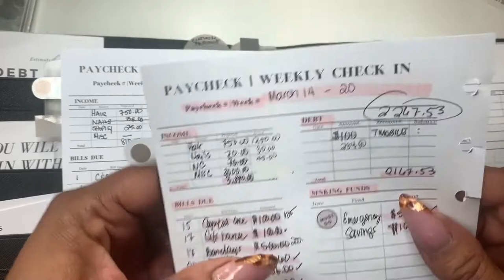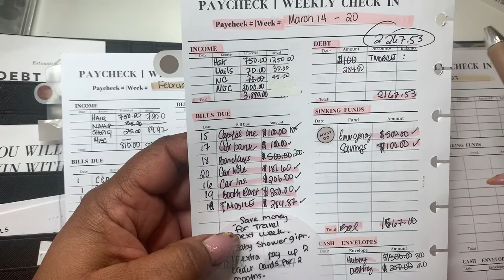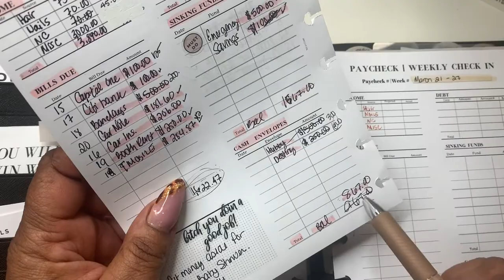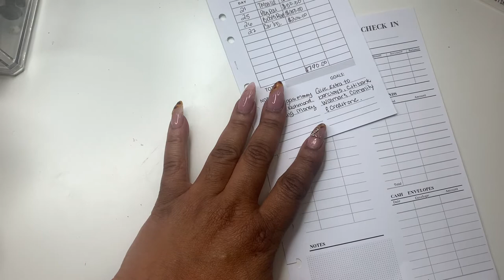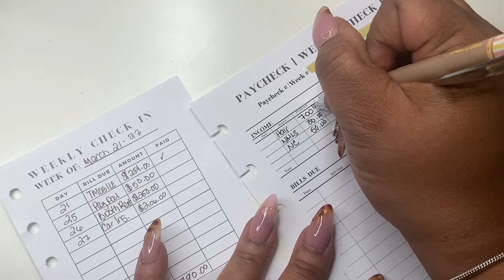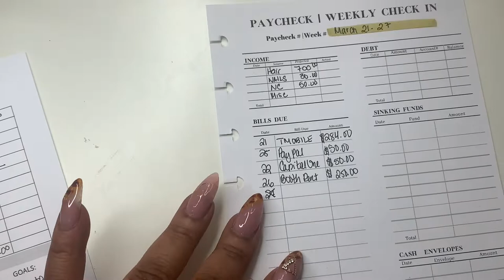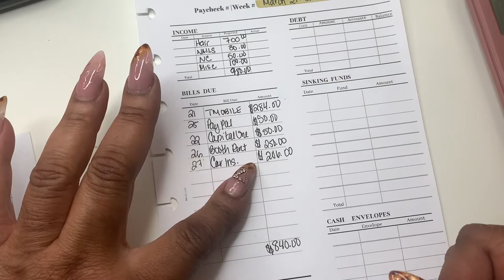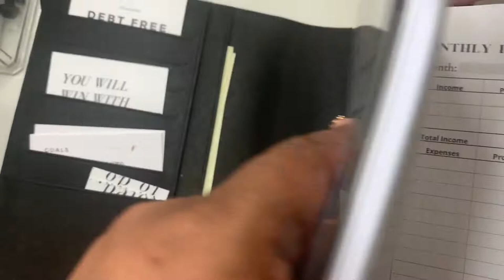PAYCHECK TO PAYCHECK | HOW I SPENT MY TAX RETURN | MY WEEKLY BUDGET CHECK IN | ENTREPRENEUR INCOME